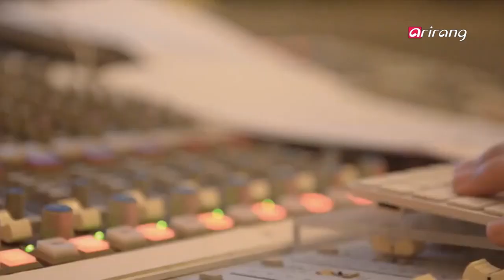Showbiz Korea - STARS & MUSIC WOO-HEE OF DAL SHABET 스타앤뮤직-달샤벳 우희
Stars & Music

Woo-hee (우희) of the shining girl group Dal Shabet showed off her endless qualities and talents through the soundtrack of the drama "Jang Bo-ri Is Here!". Let's go learn more about the charm as well as her love for soundtracks on Stars & Music!
블링블링~ 언제나 빛나는 걸그룹 달샤벳의멤버 우희가 드라마 [왔다 장보리] ost를 통해 새로운 매력을 발산했다! 우희가 들려주는 ost 비하인드 스토리부터 ost에 대한 남다른 애정까지! 스타 앤 뮤직에서 함께 보시죠~